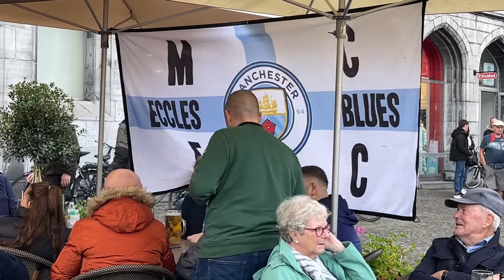Supporters Manchester United in Sint-Andries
Britse supporters die dat wensen worden met shuttlebussen naar Jan Breydel gebracht. Op de Vrijdagmarkt staan bussen klaar om de supporters naar het stadion te brengen. Eens de bus vol rijdt deze onder politiebegeleiding naar Sint-Andries. Op de Gistelsesteenweg is een verkeers trechter opgesteld die alle voertuigen die richting Platse rijden controleert. Ook rond het stadion is de politie in grote getallen en visueel aanwezig.